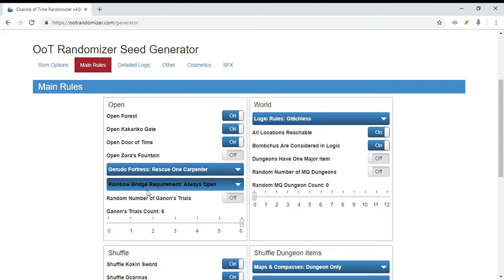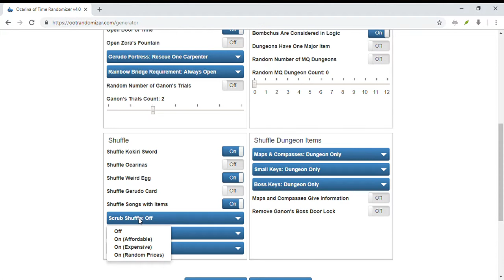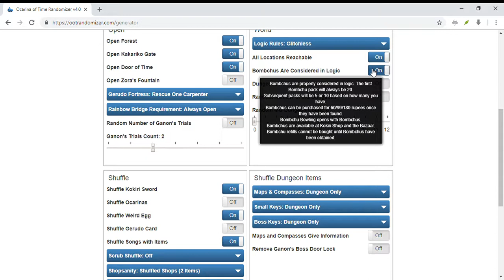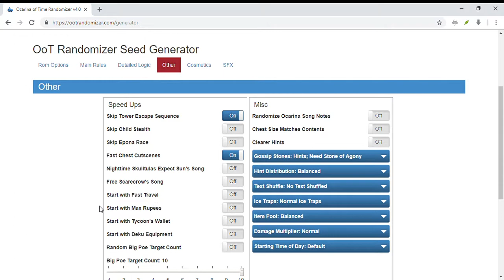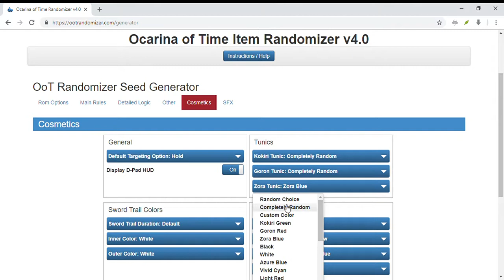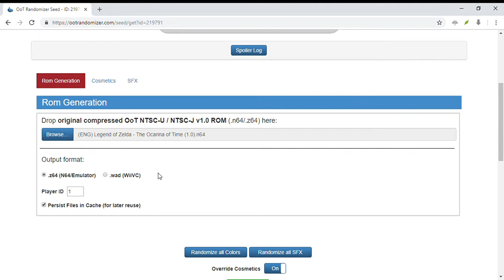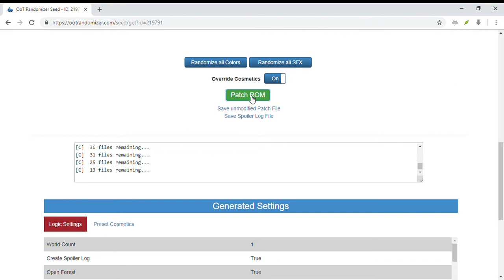Zootr randomizer episode 0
Welcome one and all to zootr randomizer also known as zelda ocarina of time randomizer!
this is episode 0 where i make the file for us to play.